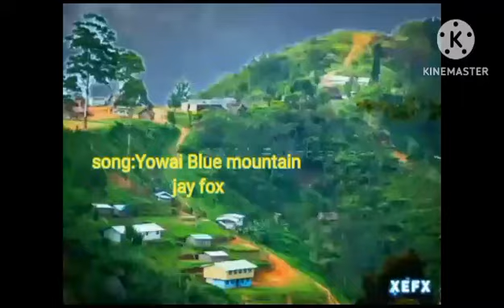Yobai Blue mountain (Jay Fox latest simbu Local music video)